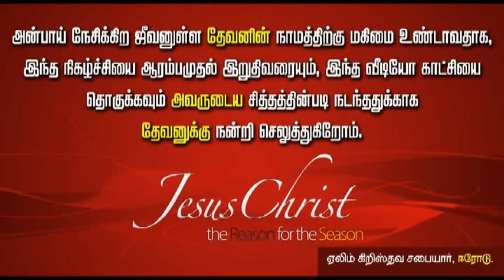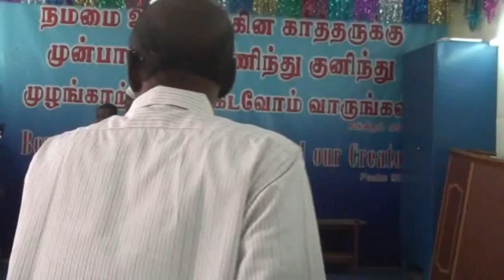christian tamil Skit Camera Roll